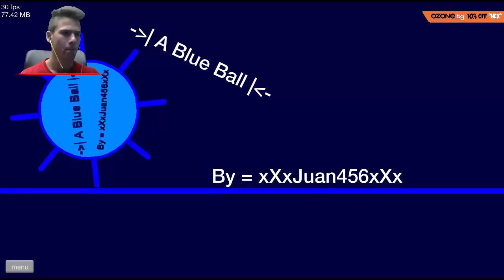Happy Wheels #2 Историята за една кутия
★ Код за Mafia 3 с 15% отстъпка от 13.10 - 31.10 MAFIA-PAKTA